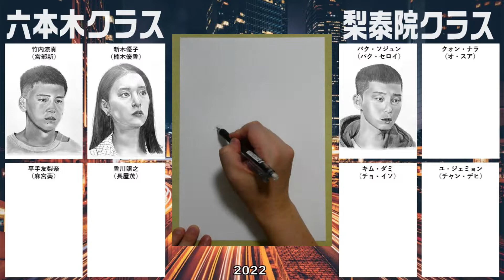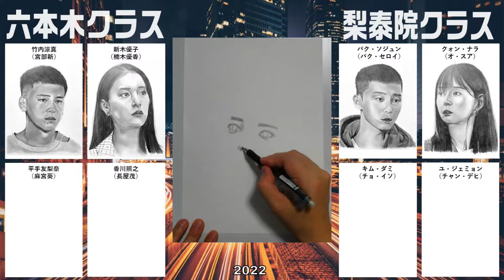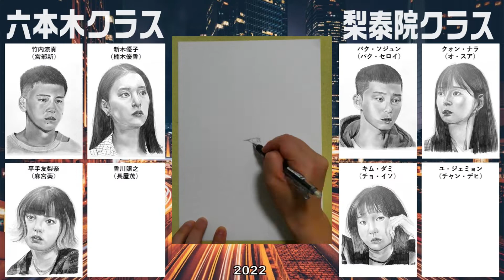【描いてみた】ドラマ「六本木クラス」＆「梨泰院クラス」キャスト４人描き比べ！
ドラマ「六本木クラス」と「梨泰院クラス」のキャスト４人ずつを描き比べてみました。

【BGM・画像】
Shutterstock Incにより提供